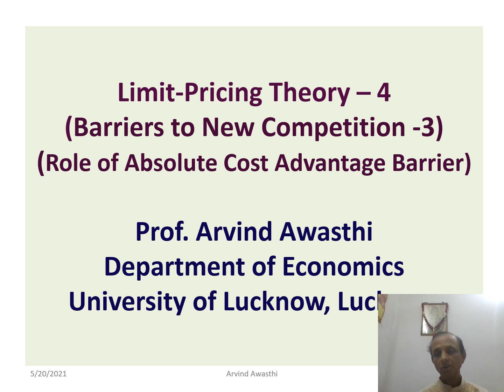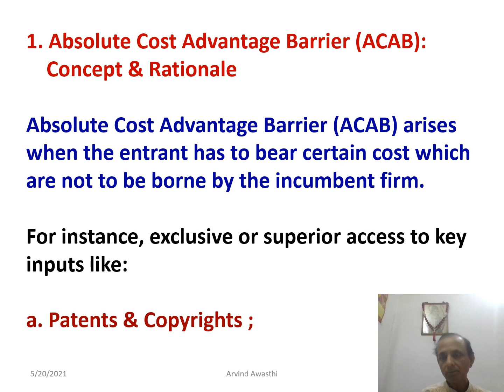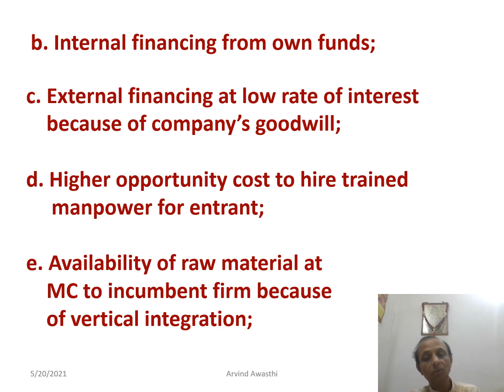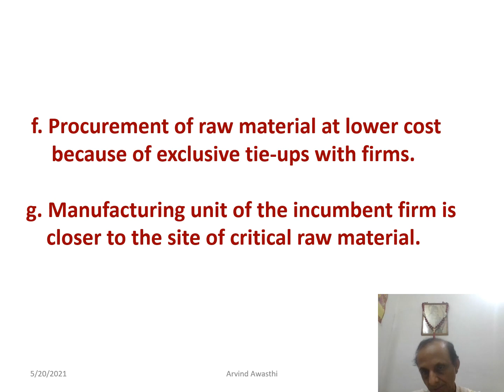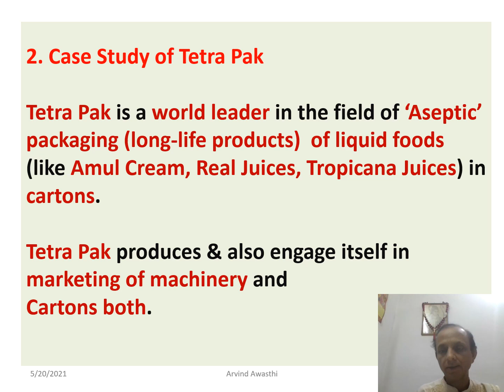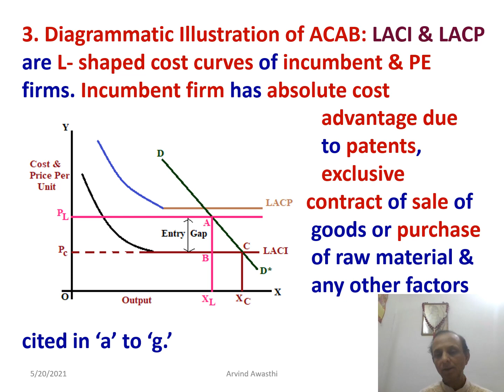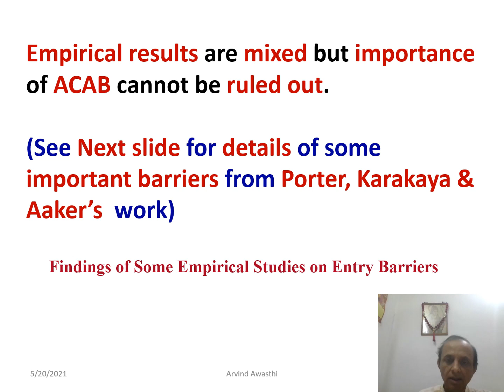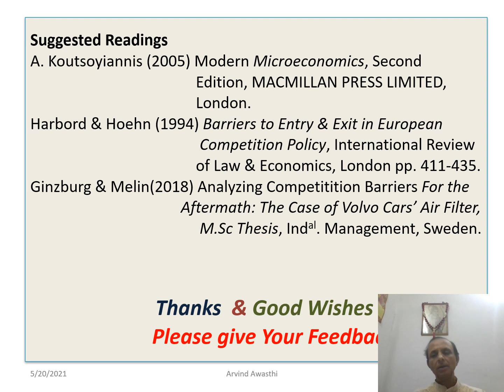Limit Pricing Theory - 4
Analysis of Absolute Cost Advantage Barrier, Factors Responsible for Causing Absolute Cost Advantage - Patent, Copyright, Exclusive Tie-Up, Lower interest cost due to goodwill of Incumbent Firm, Use of Retained Earnings By  Incumbent Firm, Importance of Vertical Integration for Incumbent Firms. A Case Study of Tetra Pak. Empirical Observations of Different Studies.